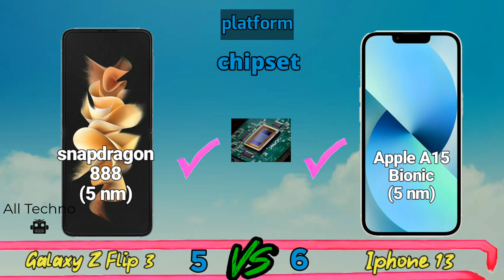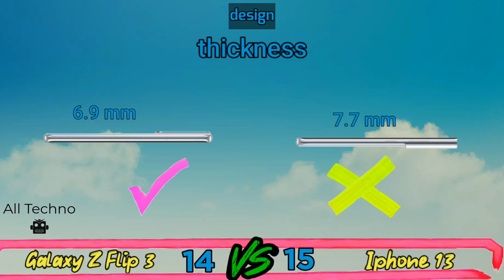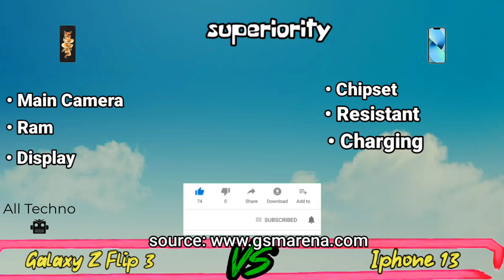Samsung Galaxy Z Flip 3 vs Iphone 13! Price and Specification Comparison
Samsung Galaxy Z Flip 3 vs Iphone 13, Two of the latest flagship cellphones from Samsung and Apple vendors that we compare antutu scores, prices, and specifications. For chipset sector, Galaxy Z Flip 3 carries the Snapdragon 888 (5 nm) chipset, while the Apple Iphone 13 carries the Apple A15 Bionic (5 nm) chipset. For the main camera sector, the Samsung Z Flip 3 carries a camera resolution of 12 mp, f/1.8 and the Iphone 13 uses main camera 12 mp, f/1.6.